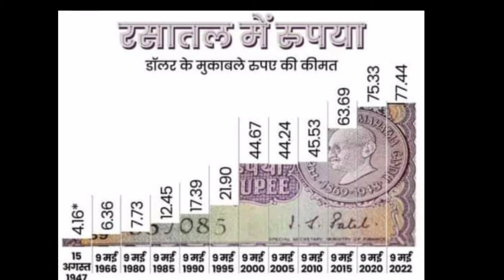हमारा रुपया,अमेरिकन डालर और हम.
Vedio,खान फखरे आलम(बाबा)